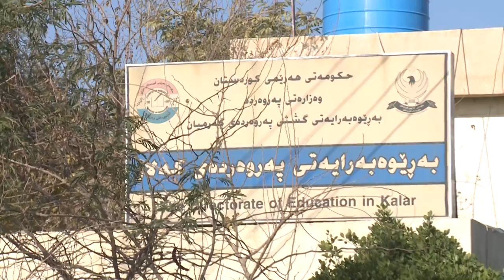گه‌رمیان .. به‌رده‌وامی بایكۆت .. راپۆرت